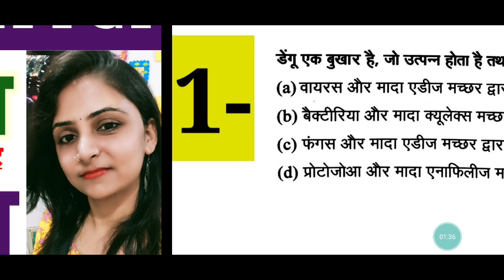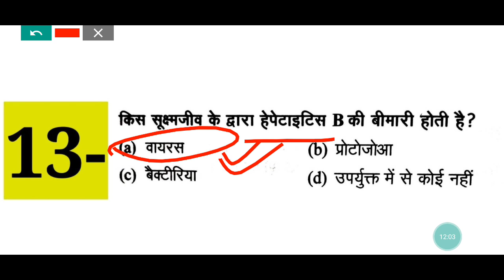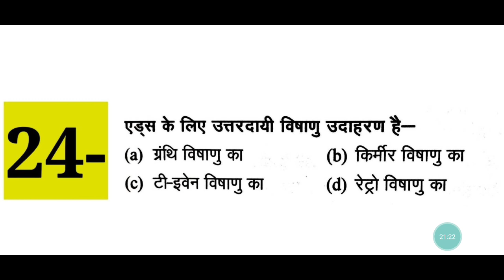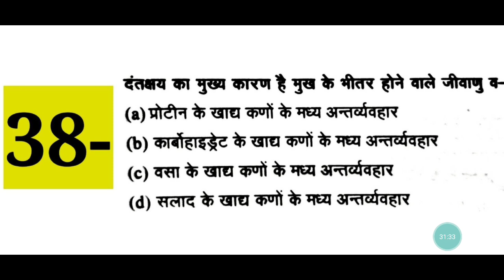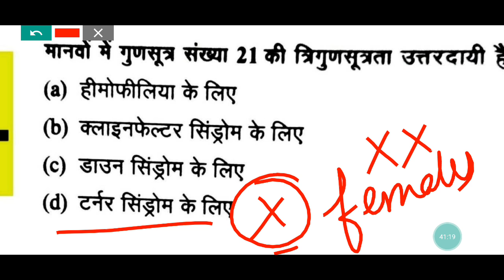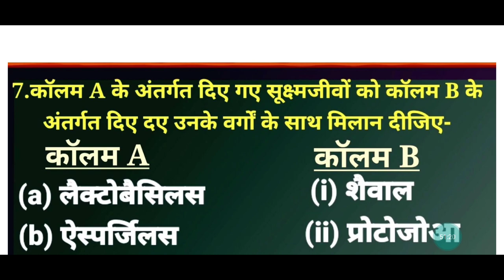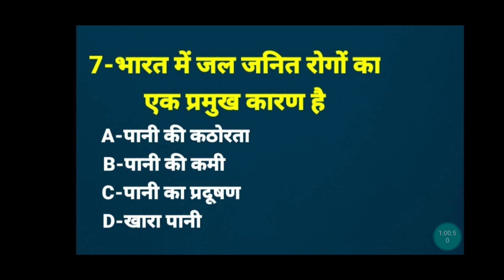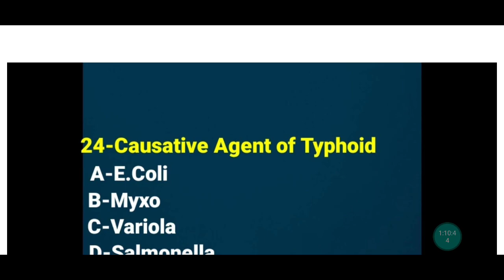Human Health and Diseases | Human Physiology Classes By Divya Mishra ma'am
Hello Students My name is Divya Mishra & Welcome to my channel LEARNING WITH DIVYA.With the help of my channel you prepare for all types of competitive exams Like TGT/PGT/LT GRADE/RPSC/GIC etc, Also helps you to prepare for HOME SCIENCE/ HUMAN ANATOMY/ HUMAN PHYSIOLOGY/ EDUCATION & CHILD DEVELOPMENT/PSYCHOLOGY.
Keep Supporting😊
KeepLearning📚📝
DIVYA MISHRA.